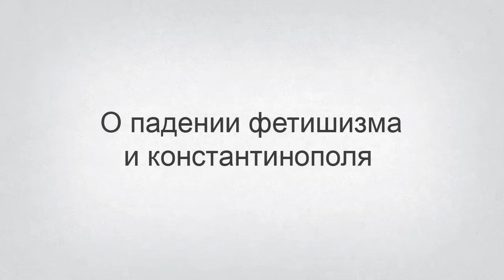О падении фетишизма и константинополя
Говорят, что человечество погрязло в фетишизме потребления, наслаждается комфортом и не рождает нового знания. Но эпоха Просвещения, которой человечество обязано практически всем, что оно имеет, тоже возникла в довольно странных условиях. Возможно ли сегодня Просвещение 2.0?
Студия Общественной Анимации рассуждает на эту тему в своем новом ролике. Художник - Валерий Белов.